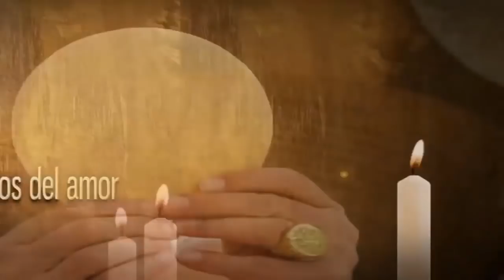Santa Misa del martes 21 de agosto de 2018, 20ª semana de Tiempo Ordinario, San Pío X, papa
21 de agosto de 2018.- (CaminoCatólico.com)  Celebración de la Santa Misa del martes de la 20ª semana de Tiempo Ordinario, memoria de San Pío X, papa, emitida por Magníficat TV, presidida por el padre P. Eder Estrada FM.